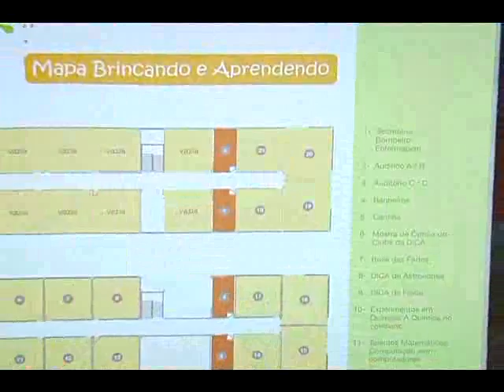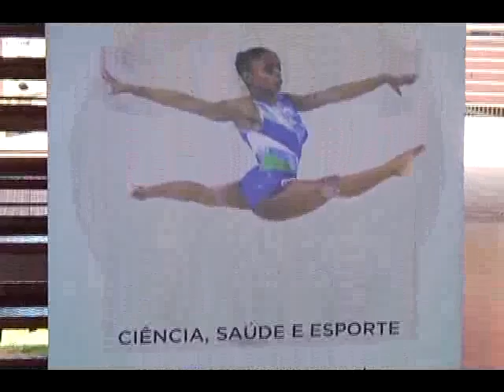APRENDENDO BRINCANDO matéria exibida em 17/10/2013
Brincar e aprender. Esse é o objetivo da ação realizada com estudantes de sete escolas públicas de Uberlândia na Universidade Federal de Uberlândia. A atividade, que tem como objetivo popularizar alguns cursos de graduação, faz parte da programação da Semana Nacional de Ciência e Tecnologia que começa oficialmente dia 21 de outubro.